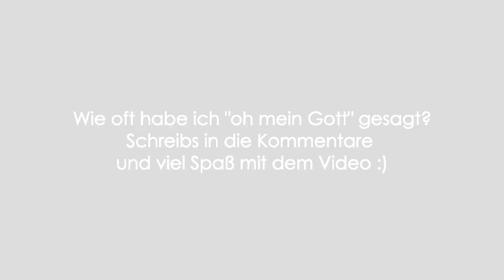Mario Wonder, aber berühre ich eine Münze endet das Video (No Coin Challenge)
Jo Leute heute gibt es mal wieder eine Challenge und zwar in Super Mario Bros Wonder auf der Nintendo Switch. Ich habe die No Coin Challenge gemacht, in welcher es darum geht, dass ich keine einzige Münze in Super Mario Bros Wonder einsammeln darf. Das Video endet, wenn ich eine Münze berühre. Die lustigsten und emotionalsten Gameplay Momente habe ich für euch festgehalten. Viel Spaß mit dem Mario Wonder, aber berühre ich eine Münze endet das Video Video! :)

Bei einem 👍 freue ich mich immer besonders!